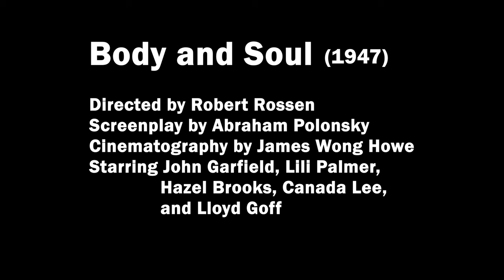Best of James Wong Howe: Body and Soul (1947)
Video by Mark Laurila
"With all our modern technology, there is no one who can match James Wong Howe's ability to control light in the service of story." Roger Deakins, Cinematographer

James Wong Howe was a legendary Hollywood cameraman who remains too little known today, despite having been nominated ten times for Academy Awards (and winning twice). This video presents the highlights of Wong Howe's cinematography in the 1947 John Garfield Film Noir boxing drama "Body and Soul." The movie shows how money, along with sex, can lead to corruption, a theme often found in Garfield's movies.

As the film's Director of Photography, Wong Howe, a master of black and white, brought his characteristic, nuanced control of darkness and light to the cinematography. This video demonstrates Wong Howe's brilliance in several modes: Emotion and the Moving Camera (in which emotions are enhanced through the choice to move the camera through space), Romance Night and Day (showing how the mood could be created differently, depending on the time), Picturing Lust (in which he used a composition to suggest objectification), Noir Style, Deep Focus, and Pioneering Hand-held Camera. (A more in-depth analysis of the film's boxing scenes can be found in my video "James Wong Howe on Rollerskates."

"Body and Soul" was created through Garfield's own independent production company and resulted in a Best Actor Academy Award nomination for Garfield. It won for Best Editing by Robert Parrish. The film co-stars Lili Palmer, Hazel Brooks, William Conrad, Canada Lee, and Lloyd Gough (billed here as Lloyd Goff).

The film's director Robert Rossen, its screenwriter Abraham Polonsky, and Garfield were all eventually targeted by HUAC, the House Committee on Un-American Activities, during the Hollywood Blacklists in the 1950s. Because of his blacklisting, Garfield's career was destroyed, and he soon died of a heart attack at the age of 39.

Music
"Wait Just a Moment" and "Yellow Leaves" by Nocturnal Spirits